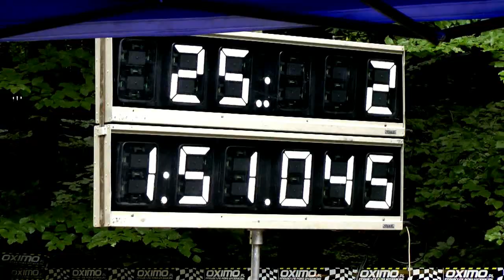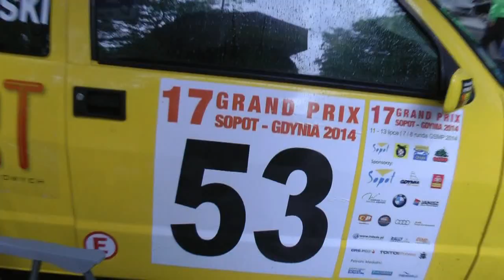GSMP Sopot 2014 - Radosław Chrzanowski - Fiat CC [ MaxxSport ]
MaxxSport oferuje nagrania wideo w jakości HD każdemu startującemu zawodnikowi.